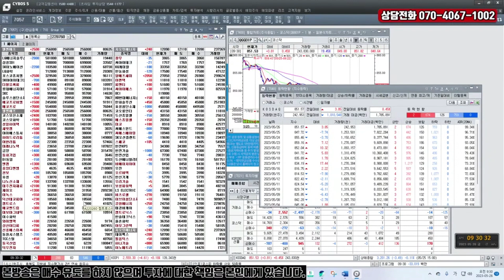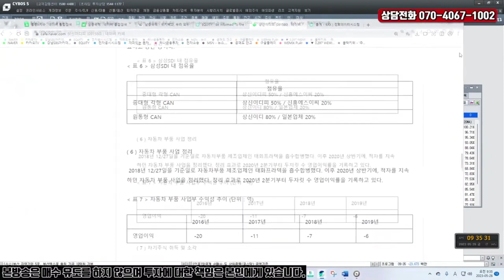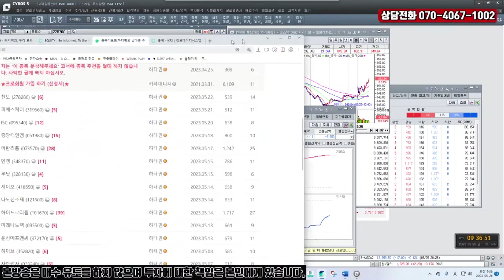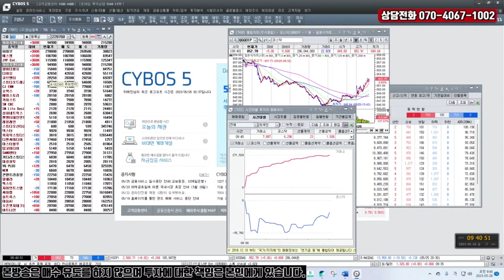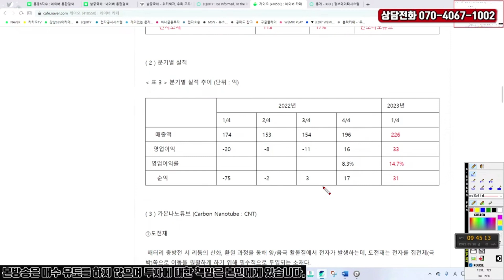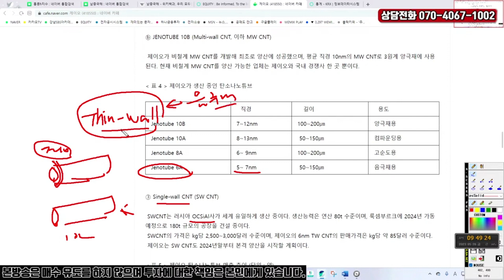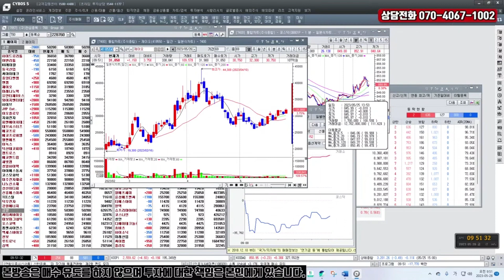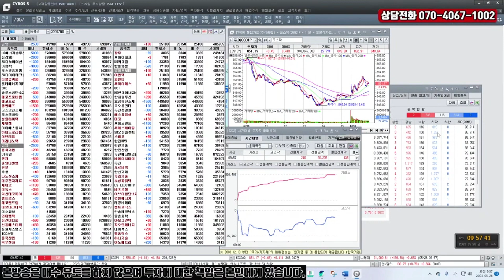[5월26일 개장방송 2부] 코스닥시장의 외국인 매매방향과, 에코프로 공매도 세력 동향이 핵심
코스닥시장에서 외국인이 순매수로 돌아설 가능성이 높다. 이 경우 장 막판까지 순매수가 확대되며 시장에 긍정적으로 작용할 듯
2시 20분 전후 에코프로를 누르려는 공매도 세력과의 한 판 승부
제이오가 움직이는데…